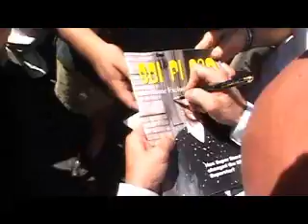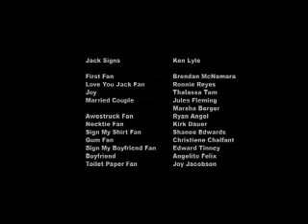Jack Signs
A short by Sundance winner Gordy Hoffman, writer of Love Liza and brother of Philip Seymour Hoffman. An action movie star gives his fans what they want: everything.